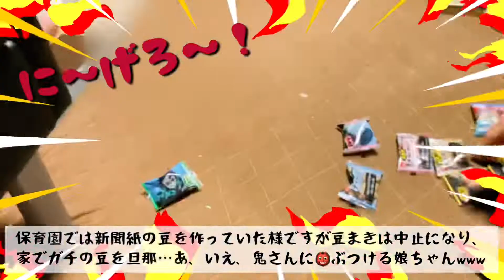豆まき&恵方巻きで無病息災を！！！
今年の節分&豆まきは娘の発熱で幕を開けました。
恵方巻きは一応作ってみましたが、私もこの後また具合悪くなってしまいました。
早く厄よ去ってくれ！